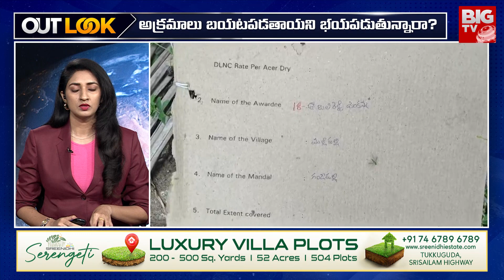Polavaram Project Files Burnt : కాలిపోయాయా? కాల్చేశారా? | Outlook By Chakri | BIGTV